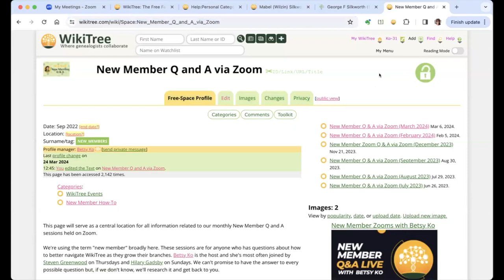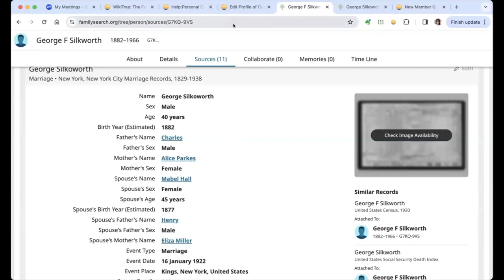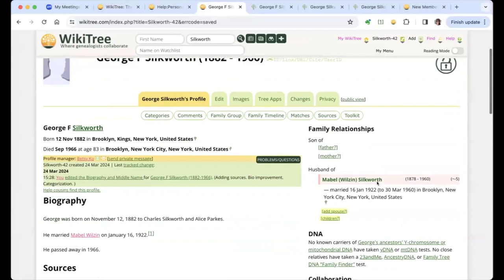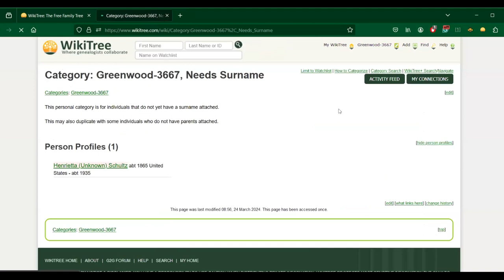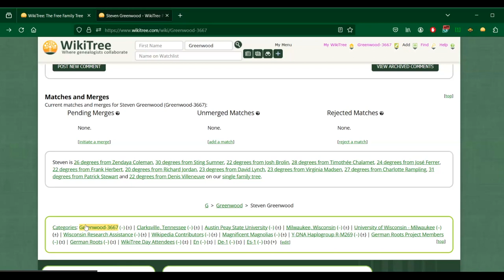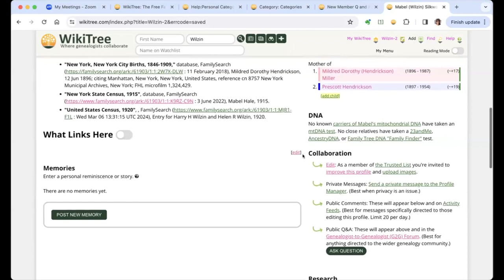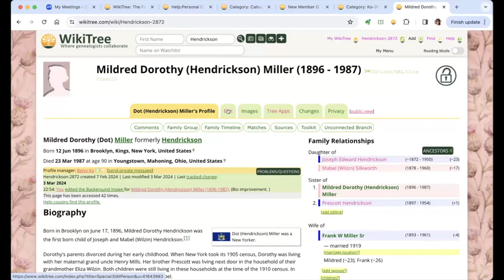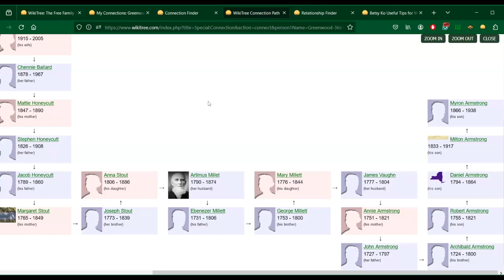New Member Q&A (2 of 2) with @fluteroots (March 2024)